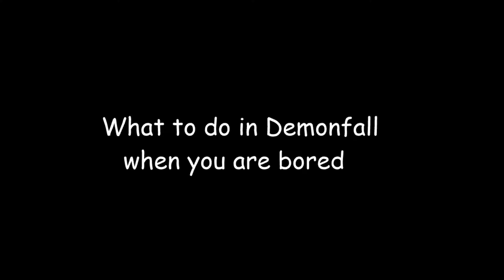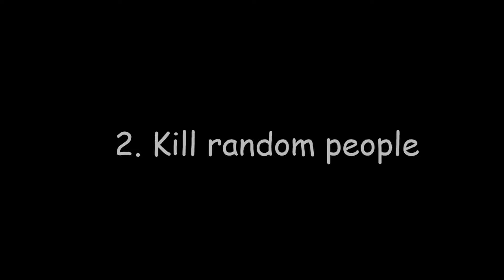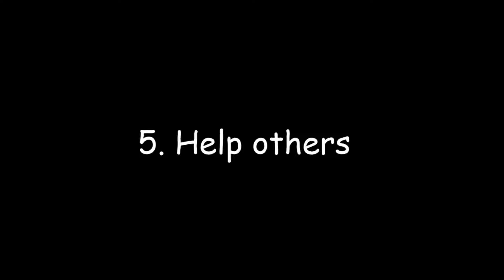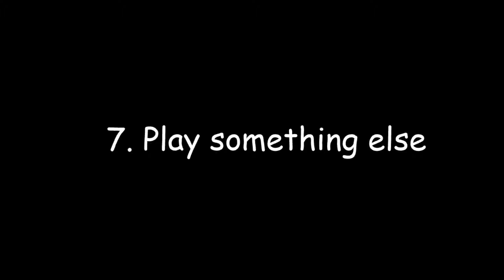What to do in Demonfall when you are bored